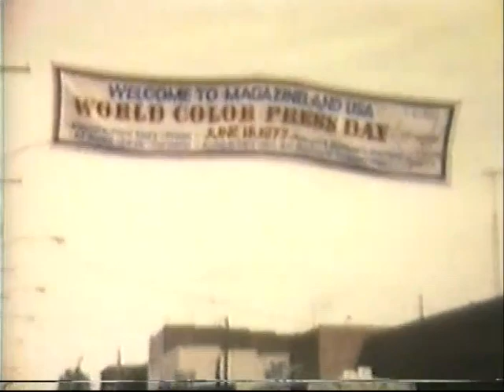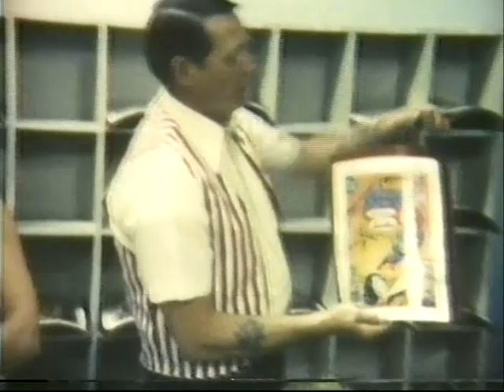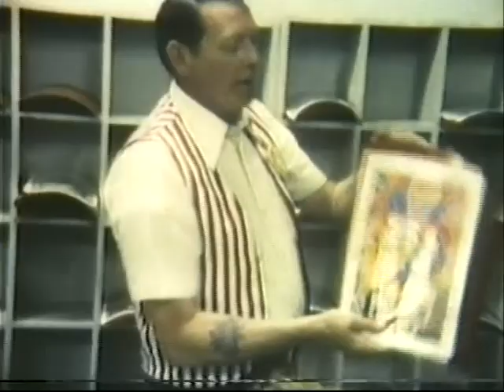1977 World Color Press Tour Sparta, Illinois & Phil Seuling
Walking Tour through World Color Press in Sparta, Illinois.  World Color was  the dominant North American printer of comics, this footage shows how comics were printed in 1977.  Phil Seuling and Bud Plant are in this footage filmed by Alan Light.  Film provided by Scott Maple.  Permission granted to copy and/or distribute in any manner.